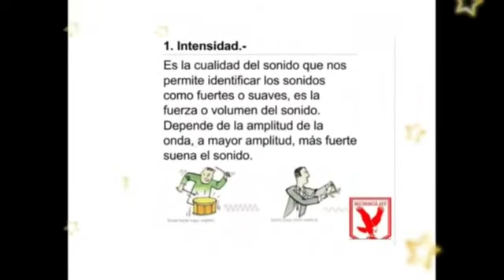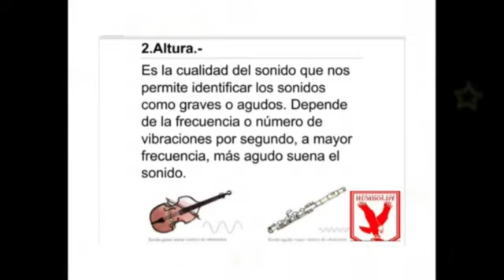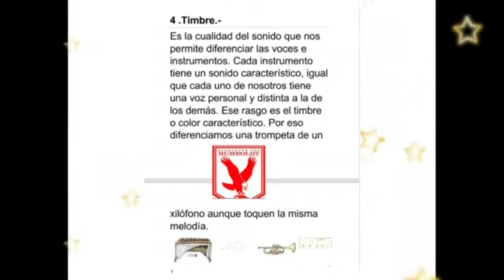Altura, Intensidad, Duración y Timbre - 3ro Primaria